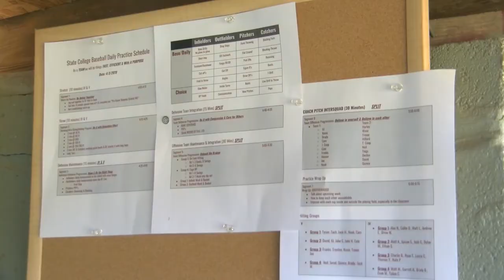New Year, New Coach for State High Baseball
Jeremy Dinsmore took over the head coaching position for State College Area High School baseball this season, and he is looking for various ways his team can leave an impact both on and off the field.